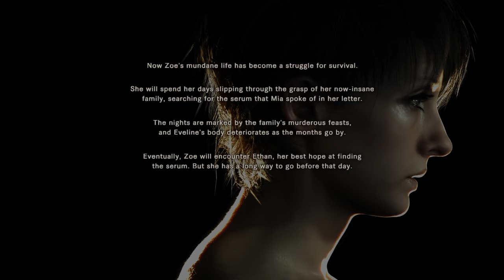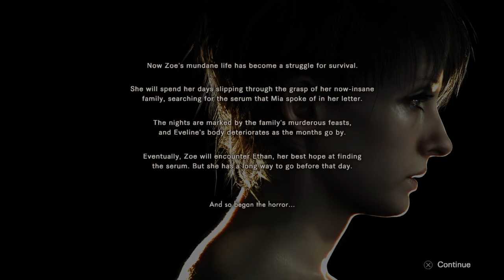RESIDENT EVIL 7 biohazard/Daughters Walkthrough Ending 1